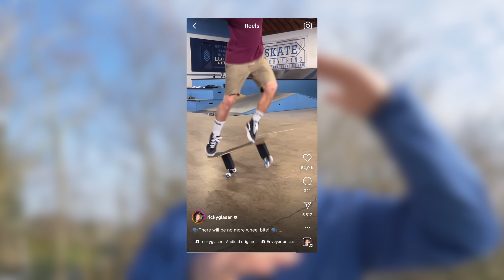JE SKATE LA PLANCHE LA PLUS HAUTE AU MONDE !